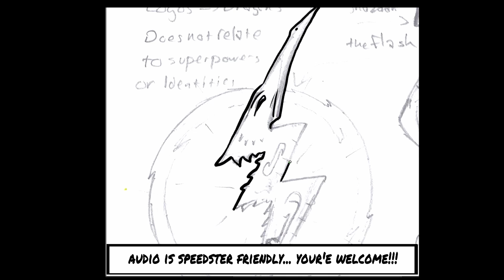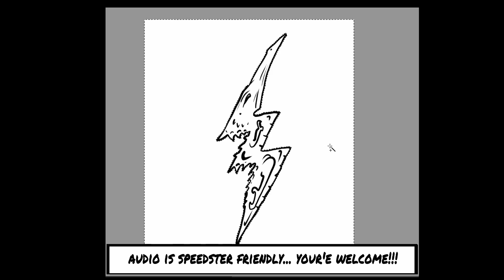HOW TO DRAW... The FLASH logo, as a DRAGON!!! (audio sped UP)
this video is about drawing a dragon in the style of the ... flash!!! from DCs multiverse!!!